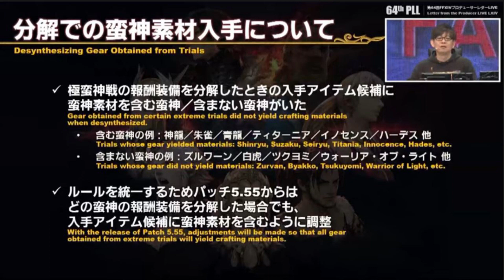FFXIV LIVE LETTER 64 : Résumé de ce qui vous attend pour la 5.55 !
N'hésitez pas à faire vos retours dans les commentaires pour nous dire ce que vous en avez pensé !

Vidéo réalisée en partenariat avec Square Enix